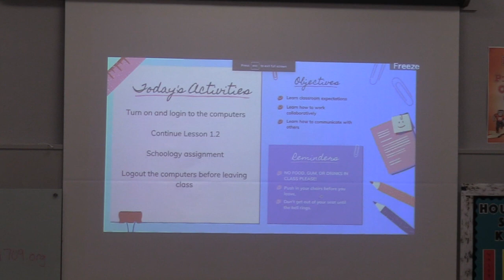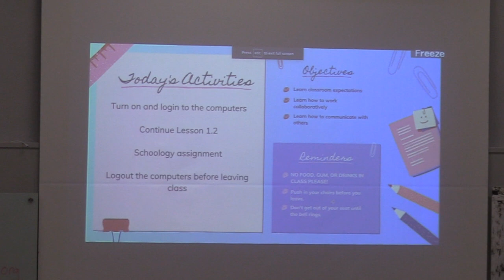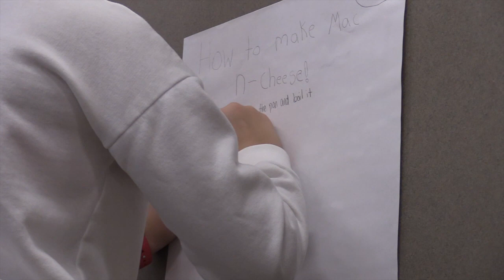Instructional Coaching at MJHS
Learn about the different ways Instructional Coaching is utilized at Morton Junior High School. Follow Melissa Kruse, Instructional Coach, as she collects data, interacts with students, and reflects with Lauren Wulf, Project Lead the Way teacher at MJHS.